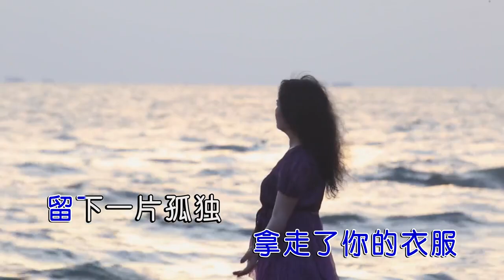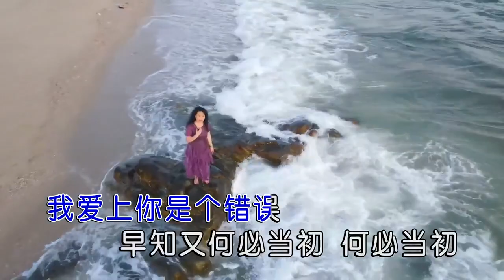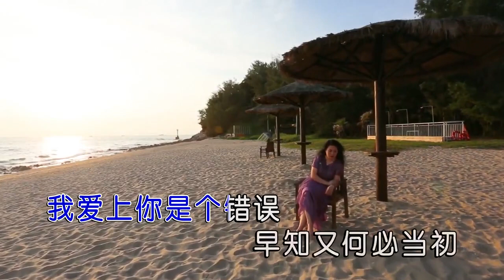火凤凰【我中了你下的毒】原版MV~KTV字幕